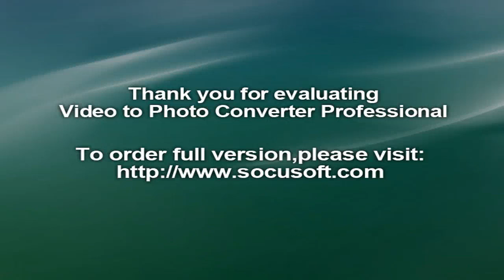Aly Raisman‬, ‪Oakland Raiders‬, ‪Colton Underwood‬, ‪NFL‬‬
After adding a gold medal and two silvers to her already impressive collection of Olympic hardware at this year's Rio Olympics, U.S. gymnast Aly Raisman has also made a love connection.

The 22-year-old superstar received a heartfelt romantic invitation from Oakland Raiders tight end Colton Underwood while shooting a video for Yahoo Sports about her dating requirements and potential love interests.

NEWS: Aly Raisman's Parents Adorably Cannot Even Handle Watching Daughter Compete at Rio Olympics

The 24-year-old NFL pro, who sent in a video asking Raisman out on a date the next time she happen to be in San Jose, California, was reportedly encouraged by Olympic gymnast Shawn Johnson, who's married to Underwood's teammate, Andrew East.

"Just want to congratulate you on all your success in the competitions and representing the U.S.A. over there. I know I've been following along. My roommates, my teammates, everybody here is super proud of you," Underwood said in the video, decked out in his Raiders gear. "If you're ever in San Jose and want to go on a double date with me and Andrew and Shawn, let me know."A smiling Raisman admitted that she knew who Underwood was, explaining that Johnson, "told me about him before." The Olympian said she thinks he's "very cute" and said that she would, indeed, go on a date with him.

Raisman and Underwood later had a sweet exchange online when the gymnast tweeted, "@Colt3FIVE thanks for the sweet video. looking forward to meeting you :)" "Anytime! Looking forward to meeting you too," the Raiders star replied. "Safe travels back, see you soon!"After dominating at the Summer Games, the U.S. women's gymnastics team finally took some well-deserved relaxation time. The Final Five hit the beach in Rio de Janeiro, Brazil and documented their vacay on Instagram. Check out the video below to see how gold medalists kick back after owning the Olympics.